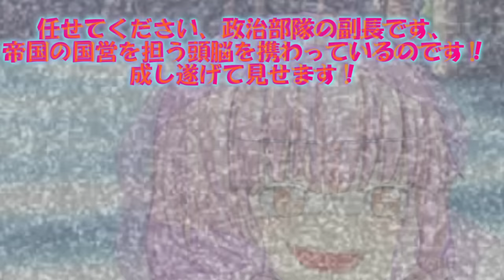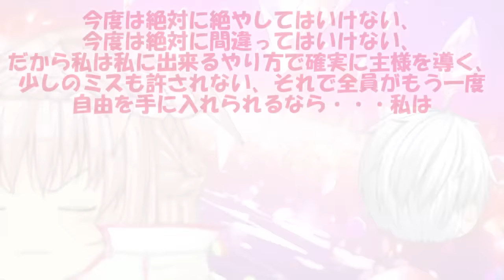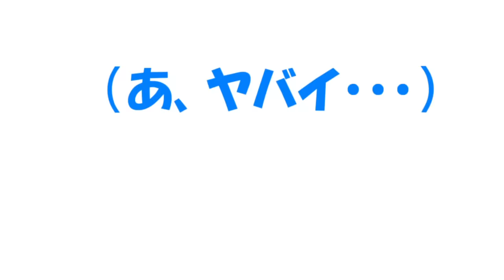専属神篇第4幕帝国上巻～ROTE～334話「誤りの真実と正しい言葉」